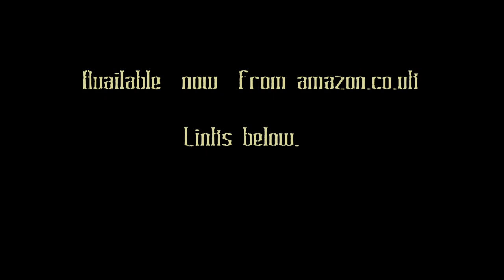Strange Playgrounds: A Strange Kind of Telepathy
Taking a look at subconscious and unconscious expression in our writings, the hidden resonances of stories that allow us to meet mind to mind.

Purchase Strange Playgrounds here:

Purchase Essential Atrocities here:

Purchase Born in Blood: Volume One here: